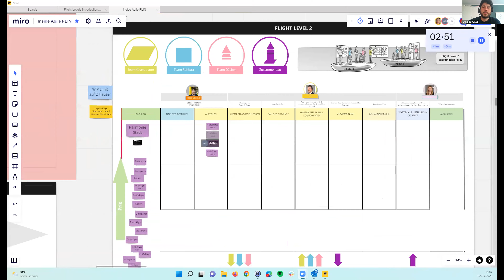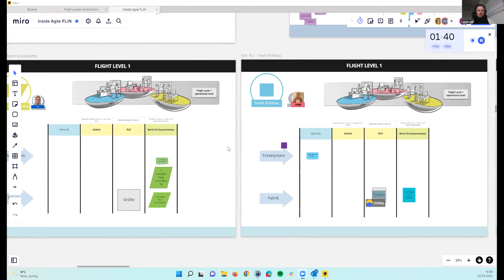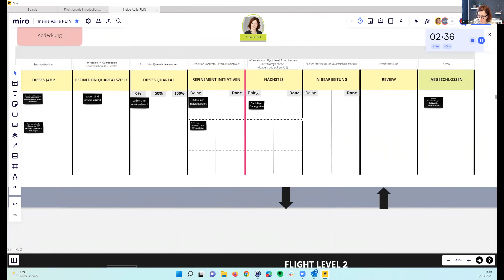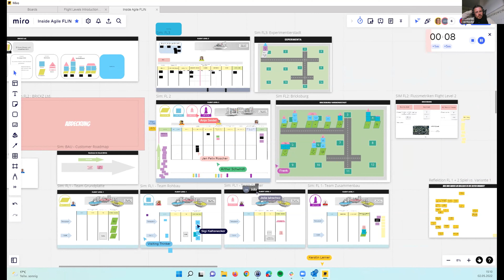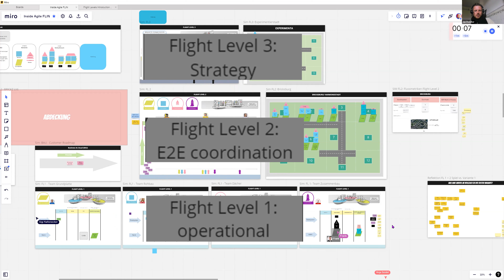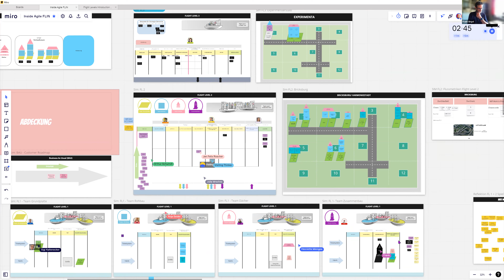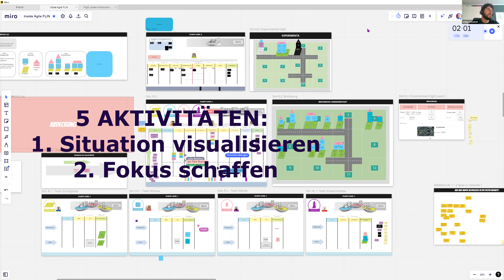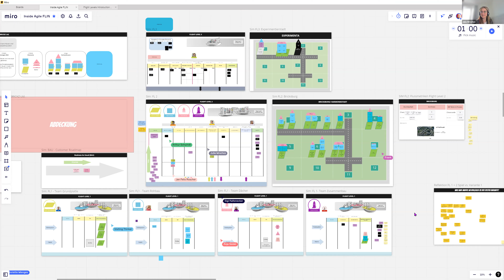Flight Levels Simulation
Das Spiel lässt Teilnehmer:innen live erleben, was Business Agilität in Aktion bedeutet: wie Wert erzeugt werden kann, wie "flow" entsteht und dass Strategie bereits der erste Schritt im Prozess ist. Es wird schnell sichtbar, wieviel Einfluss selbst kleinste Veränderungen auf das gesamte System haben und wie lange es zugleich dauert, bis gewünschte Anpassungen des eigenen Produkts tatsächlich am Markt ankommen. Dies und viele weitere realitätsnahe Momente lassen das "Denkmodell" der Flight Levels von Klaus Leopold konkret werden.
Henriette Wienges und Kerstin Lerner verwenden die Simulation, um das Wissen rund um Flight Levels anschaulich, greifbar zu vermitteln und auf den eigenen Arbeitskontext übertragbar zu machen.